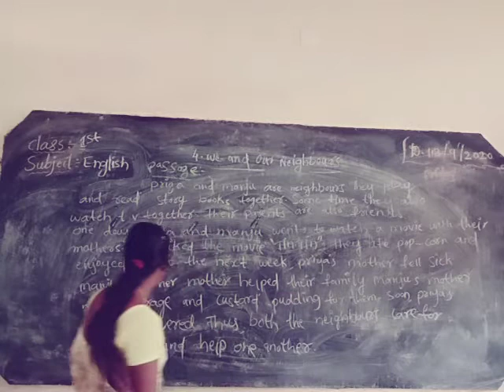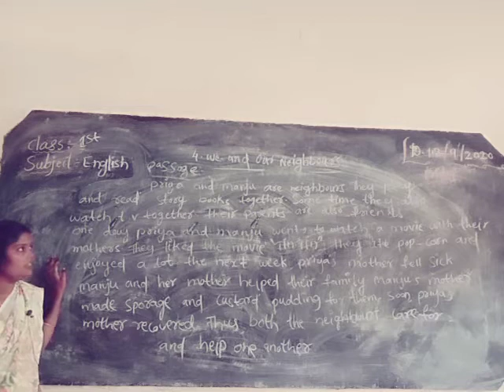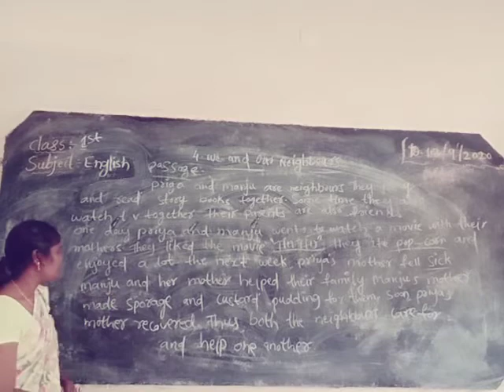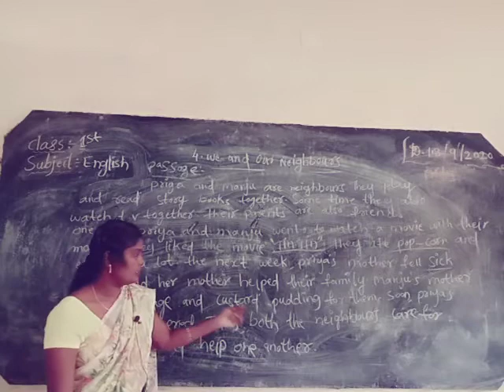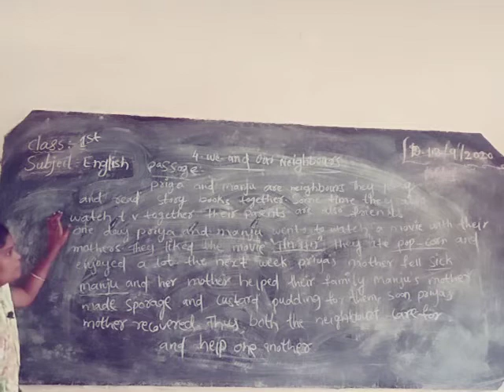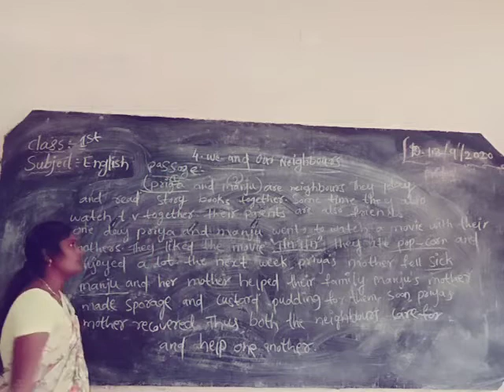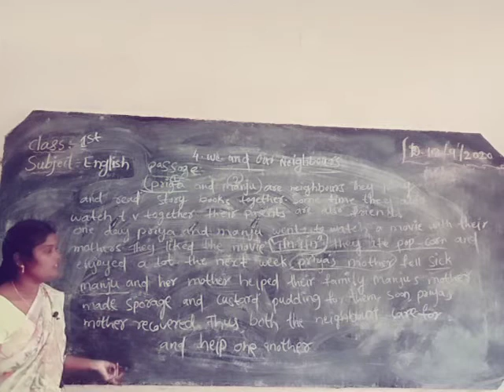English 1st class